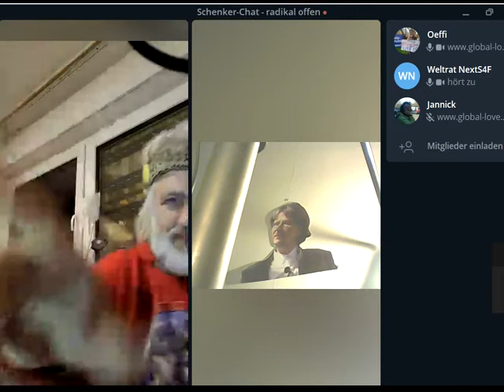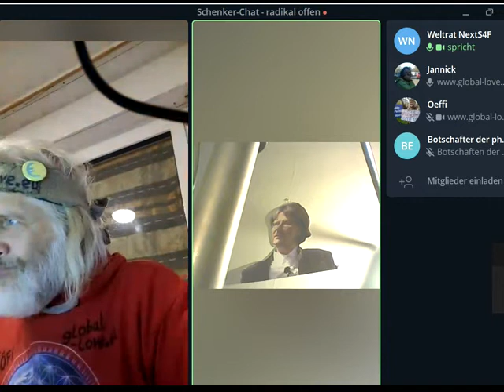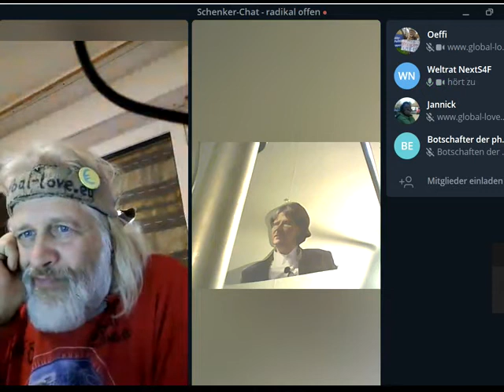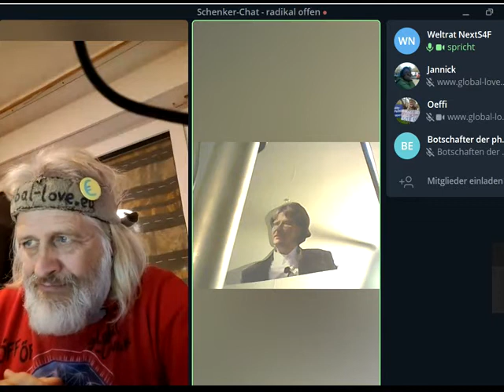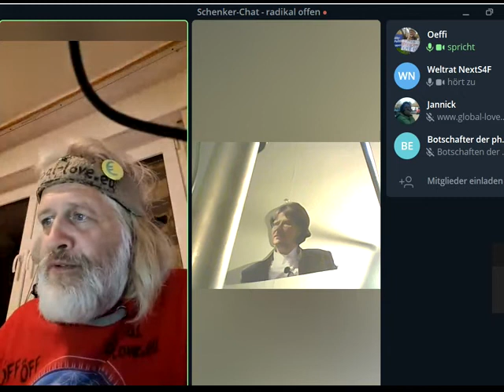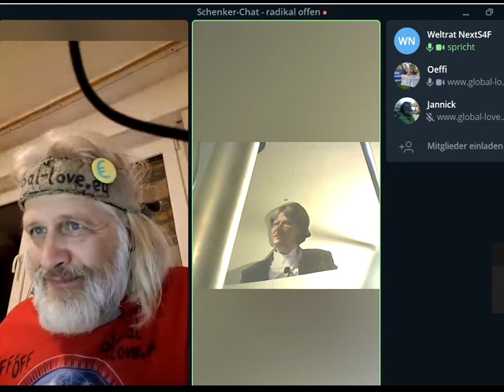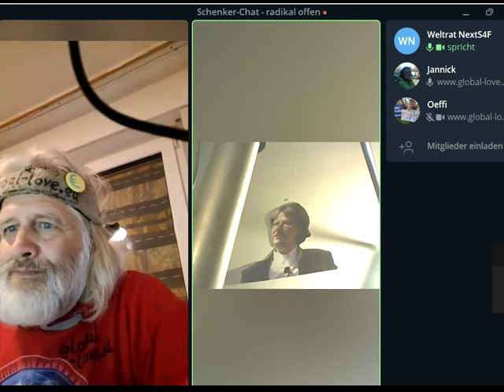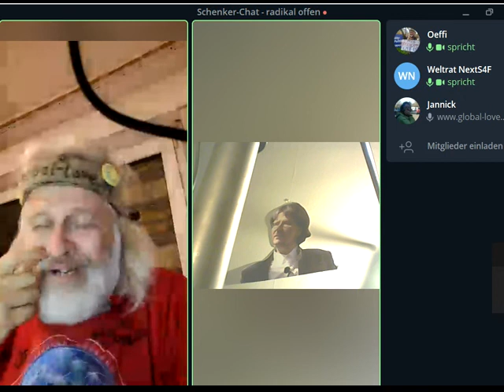DAS KAPITAL: IM ANFANG WAR DER IRRTUM! ALLES nur IRRTÜMER,außer in diesen Talks mit auch Wahrheiten